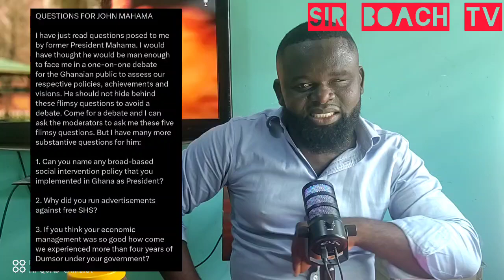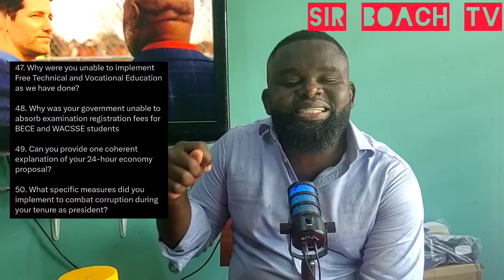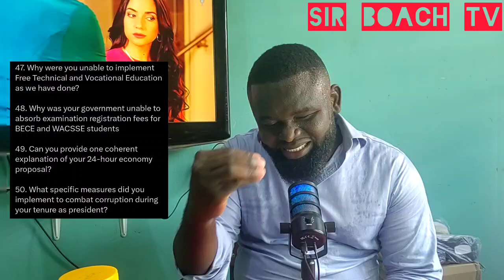Bawumia's 50 Questions Reply For Mahama || Eeii Asem ooo